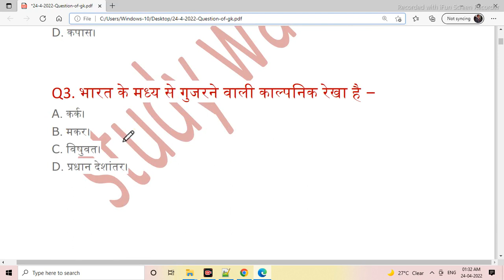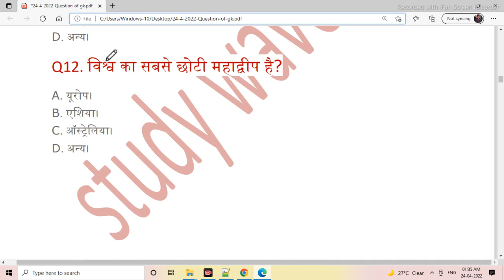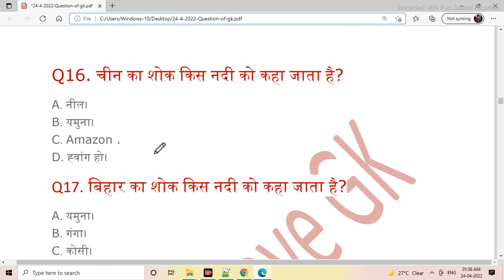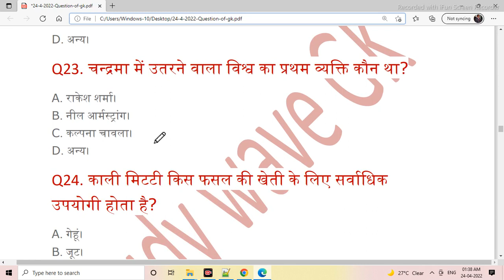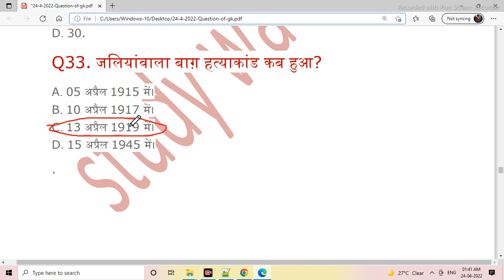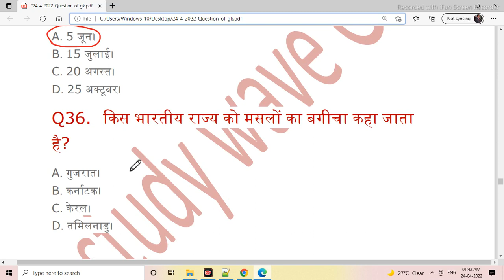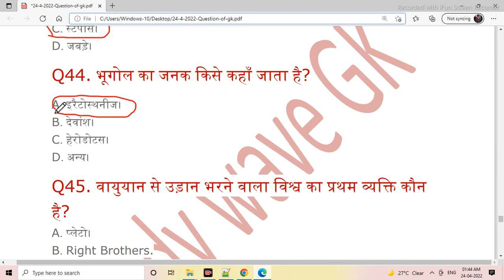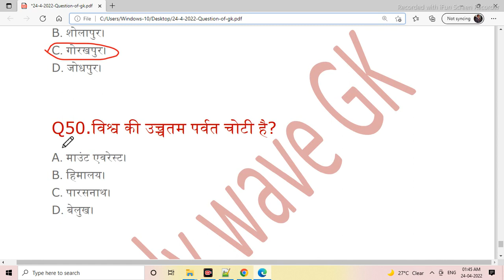Top GK 2022 in Hindi | Important Gk Question in Hindi 2022 | Mcq Gk In hindi part 4